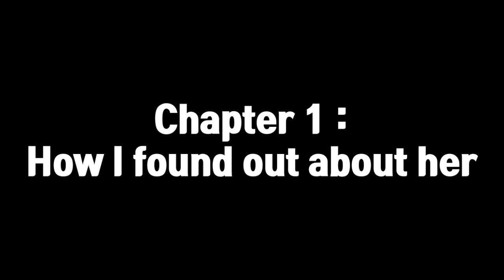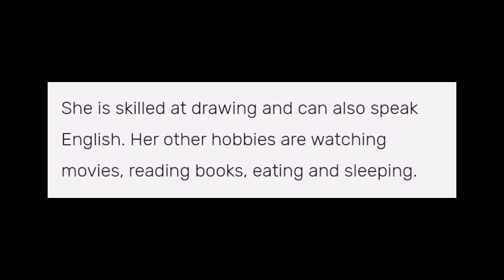Kudoharu is the cutest in all 9 realms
Goddess KDHR!!

Hello and welcome to Seiyuu Talk Episode 3. Kudoharu-san is one of the most iconic Seiyuus in the Bandori project, the combination of her gorgeous but comedic behavior made me like her a lot. Nah I don't simp for her (lie).

Sup skiplah here and if you’re new here, welcome! My channel is filled with mixed content from all the games I play, but I mainly focus on uploading content of the game BanG Dream! Girls Band Party! a.k.a Bandori.

Chapters :
0:00 - Intro
0:31 - Chapter 1
1:17 - Chapter 2
1:53 - Chapter 3
2:22 - Chapter 4
2:44 - Chapter 5
3:12 - Chapter 6
3:35 - Outro